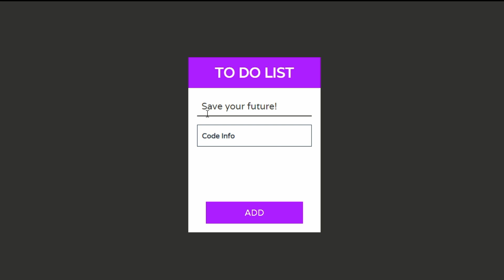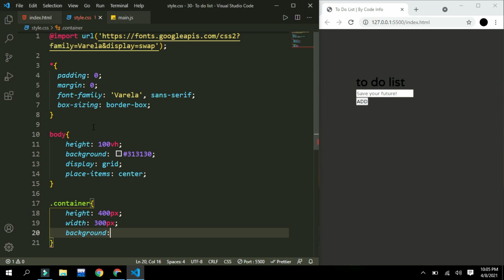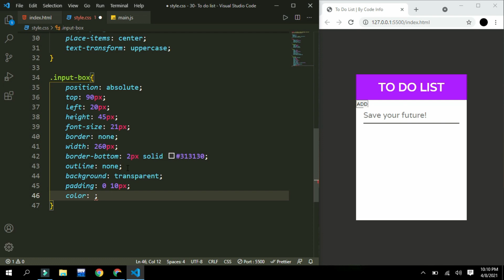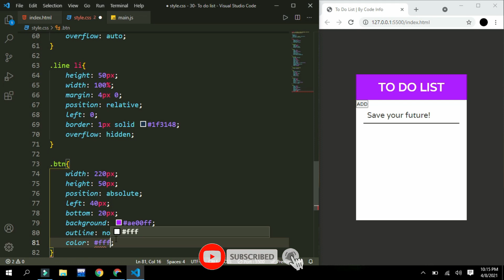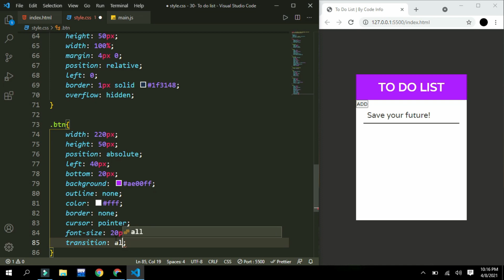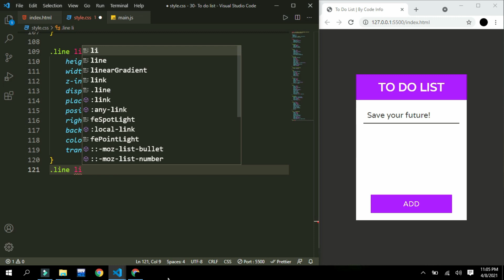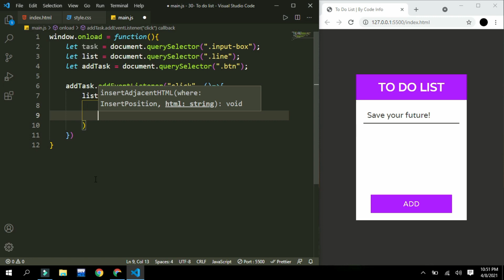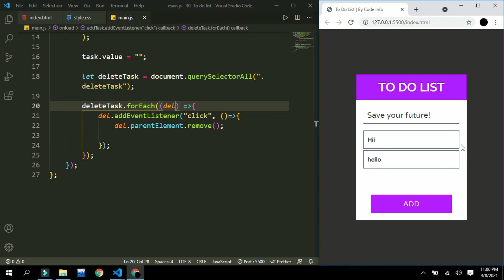To Do List with HTML, CSS and JavaScript | ToDoList with JavaScript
How to create to do list using HTML, CSS and JavaScript